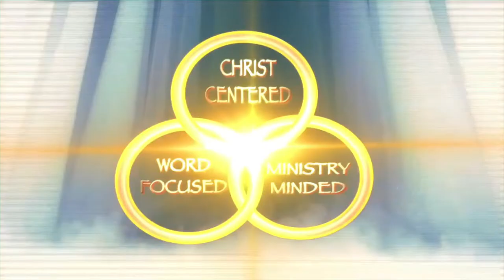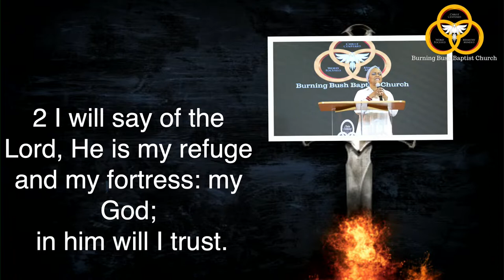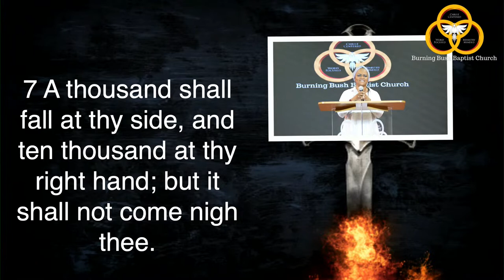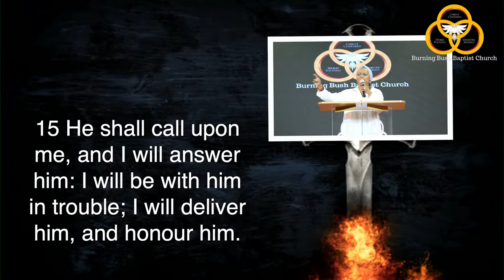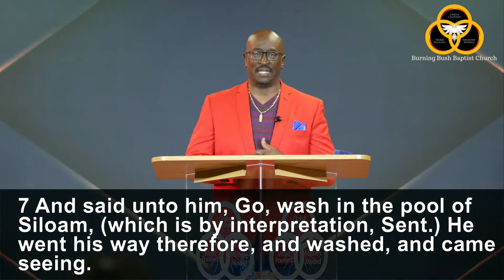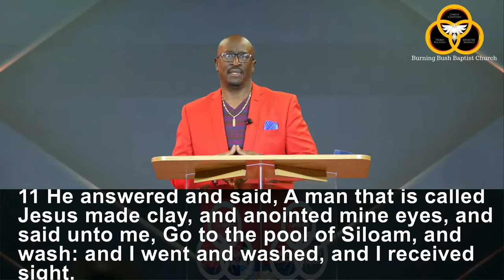Sunday Worship: “Distracted by the Works of God" By Bishop David Denson Jr.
The Burning Bush Baptist Church
Sunday Worship 10AM 07/03/22

“Distracted by the Works of God”
By Bishop David Denson Jr.

Burning Bush Baptist Church Victorville, Ca